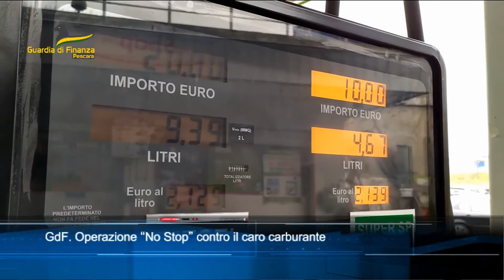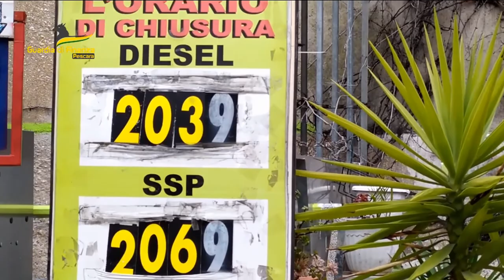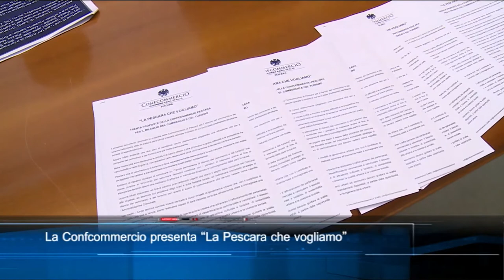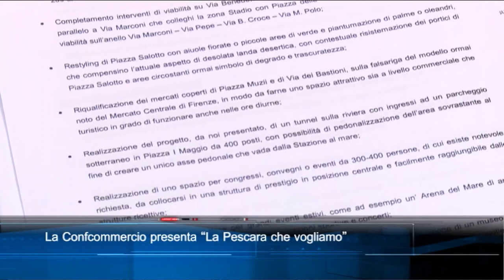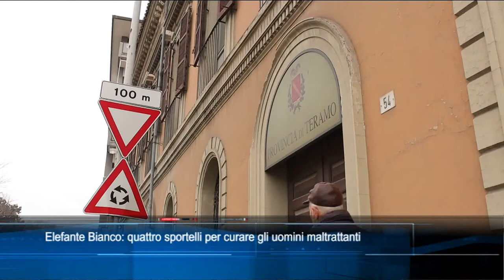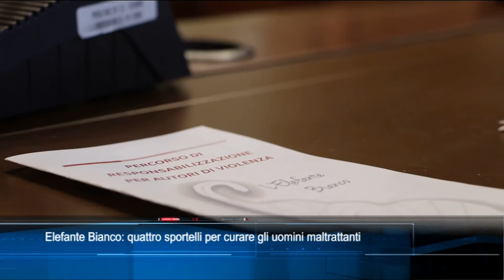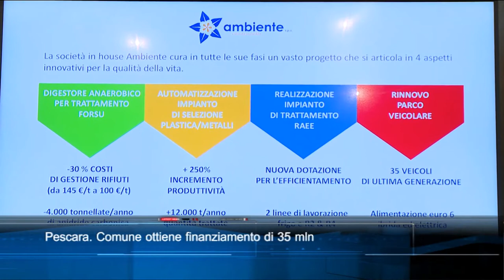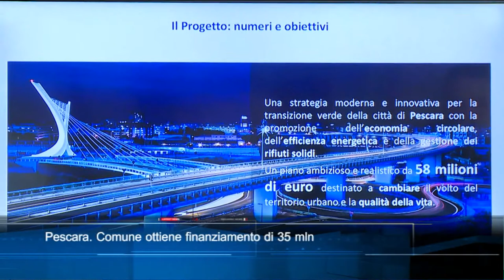TgSei Edizione delle 19 Venerdì 18 marzo 2022